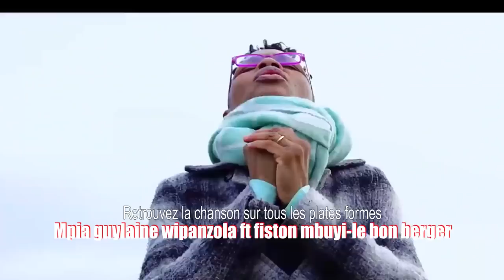🔥:APRES PLAINTE SUR PROPH:MEDECIN DIRECTEUR,LA POLICE AVEC LA FAMILLE BAPESI POSITION TEMBE ESILI